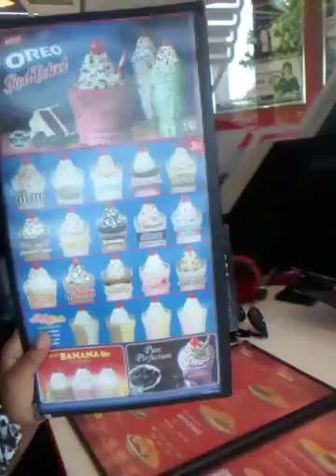Hanging out with Grandma pt.2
This is part two of hanging out with grandma. Please check out part one to get an understanding of what we are doing.